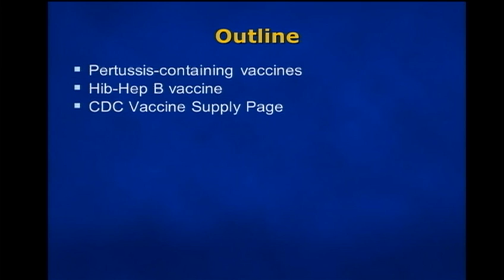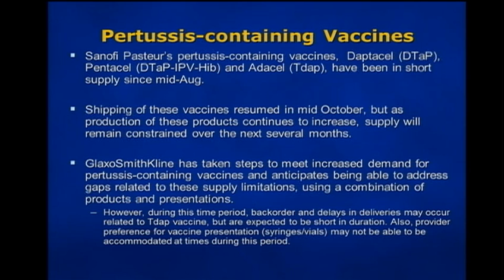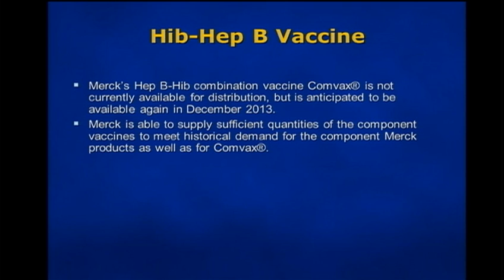October 2013 ACIP Meeting -- Vaccine Supply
Vaccine supply update by Dr. J Santoli